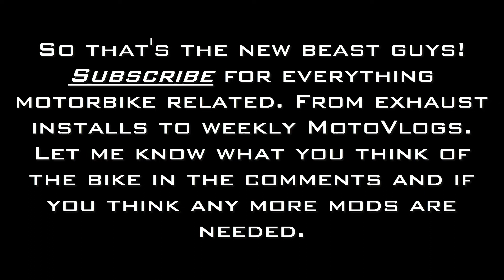*NEW* Motorbike Reveal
The new motorbike has arrived, and I am SO pleased with it. Interaction is key!

Question is did I make the right choice? - Only time will tell.